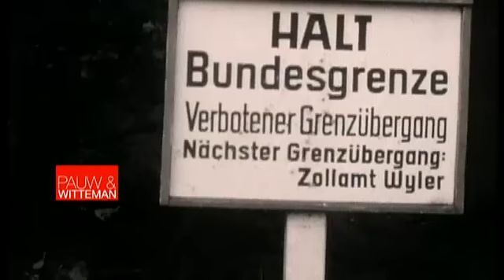Jelle Visser in Pauw & Witteman - 19-01-2012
EenVandaag-journalisten Jelle Visser en Jan Ponsen moeten op 6 februari voor de Duitse rechter verschijnen. De beide journalisten maakten in september 2009 een interview met oud SS-er Heinrich Boere, dat zij met een verborgen camera opnamen.

Volgens het Duitse Openbaar Ministerie hebben zij door het gebruik van de verborgen camera "de  vertrouwelijkheid van het woord geschonden", waar in Duitsland een gevangenisstraf van maximaal drie jaar op staat.

Heinrich Boere diende begin 2010 al een klacht in bij de Raad voor de Journalistiek, maar deze werd ongegrond verklaard. Naar het oordeel van de Raad was "de privacy van Boere niet onevenredig aangetast".

De inmiddels 90-jarige Boere zit momenteel een levenslange gevangenisstraf uit in een gevangenishospitaal in Noord-Rijnland-Westfalen. Hij is veroordeeld voor het doodschieten van drie Nederlandse burgers in 1944. Boere was toen lid van het moordcommando Feldmeijer, dat als represaille mensen doodschoot die als anti-Duits bekend stonden.

Een Vandaag journalist Jelle Visser is vanavond bij ons te gast, om te vertellen over deze zaak.